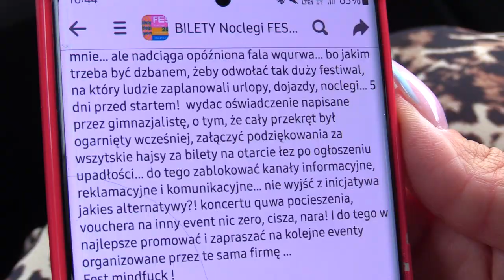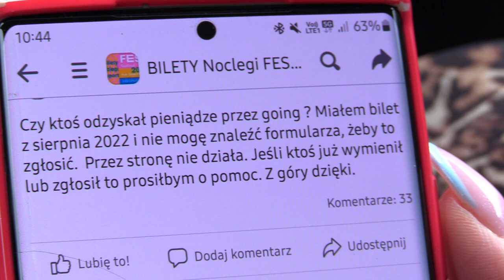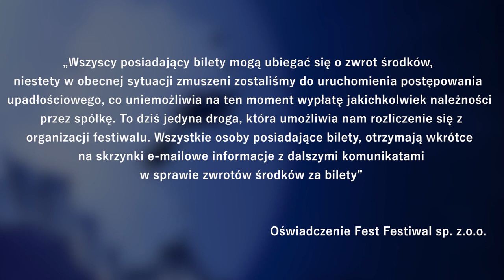Jak odzyskać pieniądze za Fest Festival 07.08.2023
W Parku Śląskim w Chorzowie trwa rozbiórka scen na Fest Festival 2023. Impreza się nie odbędzie, organizator zapowiada upadłość, a ludzie nie wiedzą, co ze zwrotem pieniędzy za bilety.
Więcej o tym, jak odzyskać pieniądze i stanowisko firmy Going. tu
Silesia Flesz